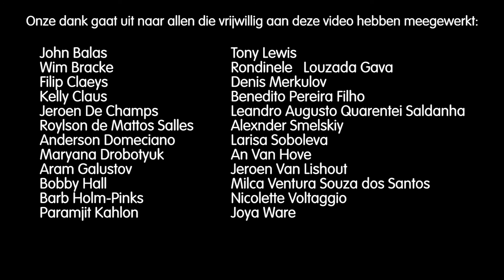We kiezen de veiligste weg - ArcelorMittal Gezondheids- & Veiligheidsdag 2018